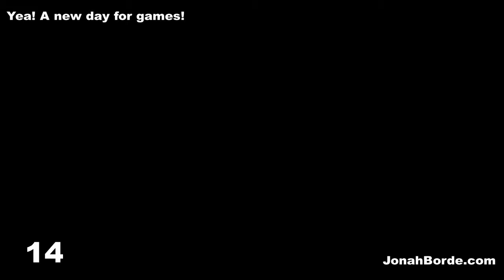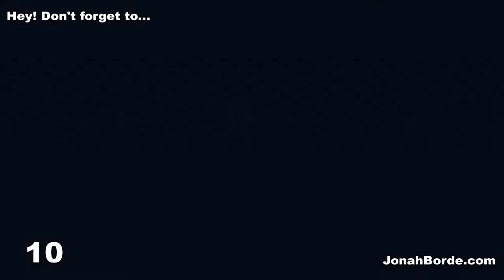Pet Rescue Saga Level 3633 No Boosters